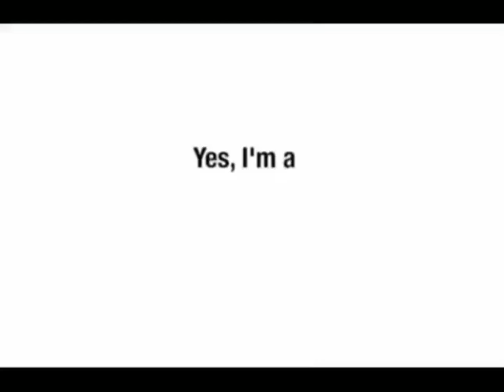Yes, I'm a SIMP..